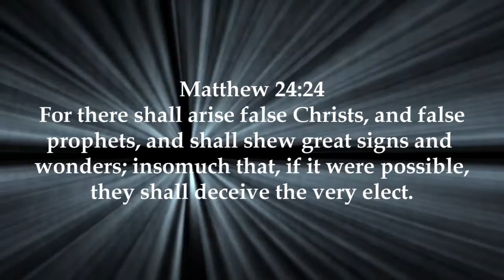Beefsteak Controversy: My Thoughts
T-Mac is still investigating the beefsteak mushroom